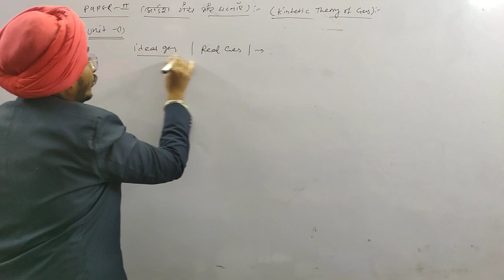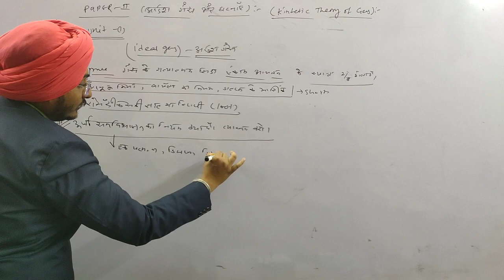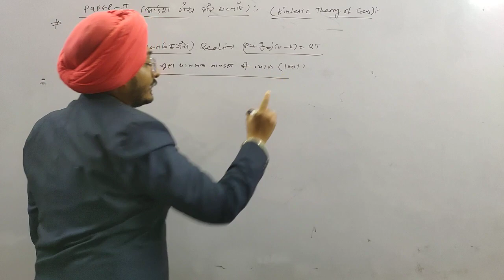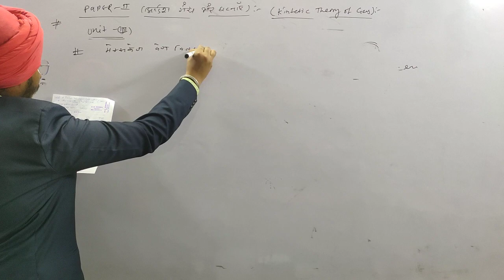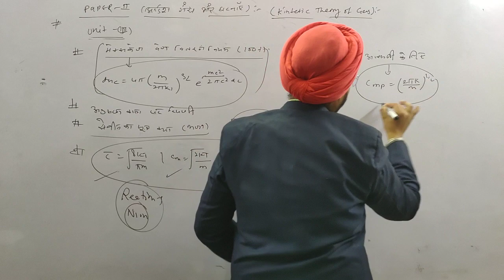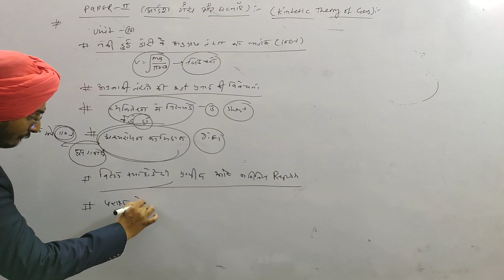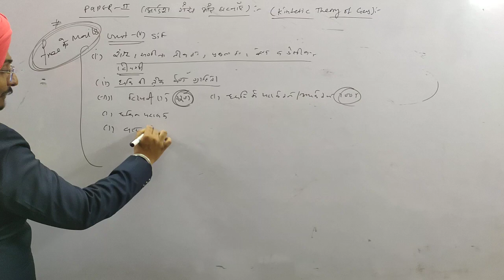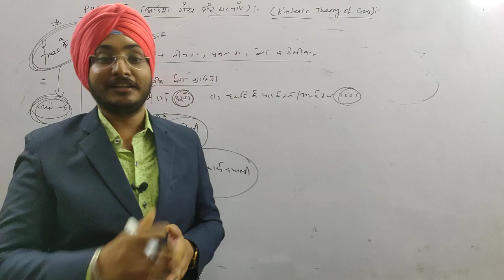KINETIC THEORY OF GAS physics Important Topics Series |B.Sc-II YR ||Exam Booster BY-A.D SINGH SIR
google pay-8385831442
paytm -aman5621@paytm
                or
aman deep singh ,sbi bank ,sri vijaynagar(raj)
IFSC-SBIN0011302
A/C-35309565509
A Small contribute amounts -100 even will be of great help for me
thanks

Regards
AD SINGH